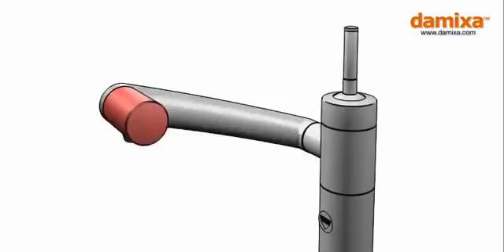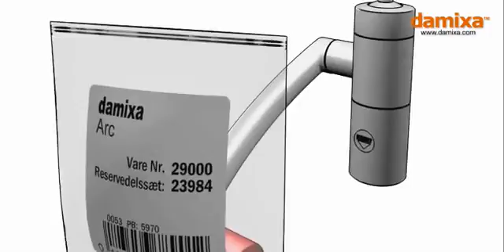Damixa Arc S.26 & S.29 - Οδηγίες συντήρησης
Οδηγίες συντήρησης για την DAMIXA ARC S.26 & S.29.